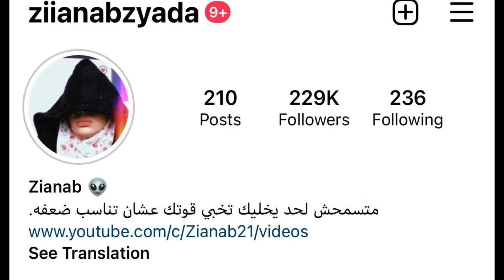بنت بلاستك بتكتشف انها من اسرة فقيرة جدا وبتصدم فكل اللي حوليها!👽